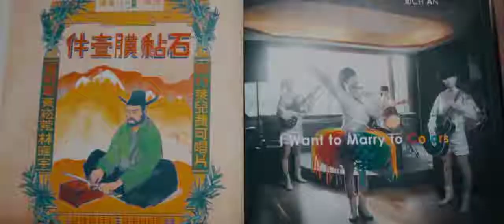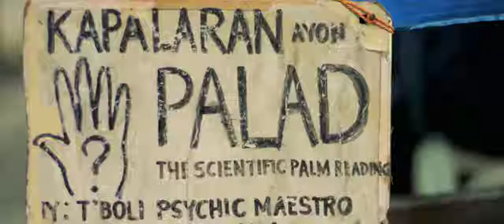Yu Demo Reel 2019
Shari Yu
Producer, Director, Cinematographer, Editor

UP Broadcasters' Guild Surge: Logo Reveal (Animation)
Animator, Editor

UP Broadcasters' Guild Organization ID (Video Poetry)
Cinematographer, Editor

Her (A Day in The Life)

Hangouts with Her (Public Affairs Segment)

Now na, Bago Matunaw (Cornetto Mock Ad)

Better Days (Nestea Mock Ad)

One New Message (Comic Adaptation)

UP Advertising Core Clockwork Teaser (Drama)
Producer, Co-Editor

Ano ang Dream Grad AVP mo? (AVP/Comedy)

Lukang Township (鹿港鎮) (Travel Video)

Taiwan Village Safari Series (Travel Vlogs)

MUSIC
Stadium Job by Silent Partner